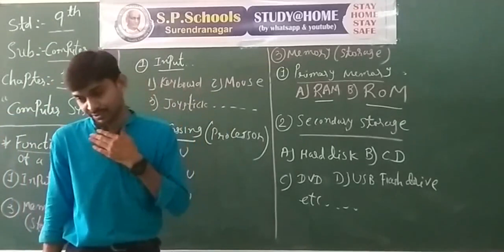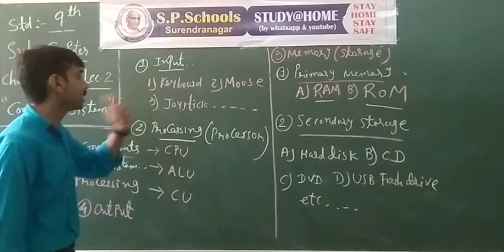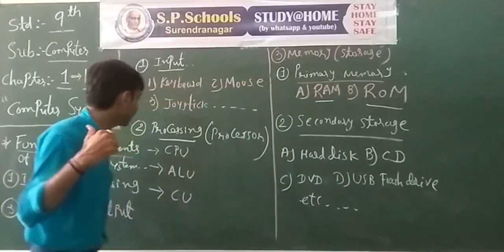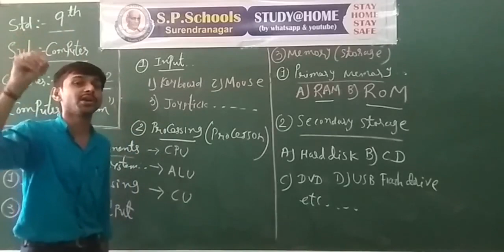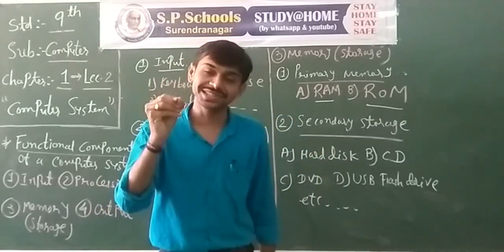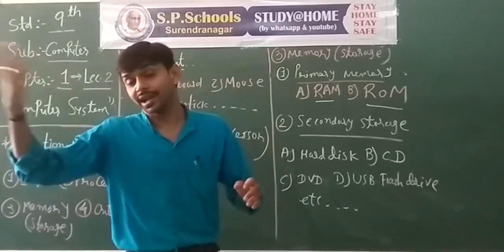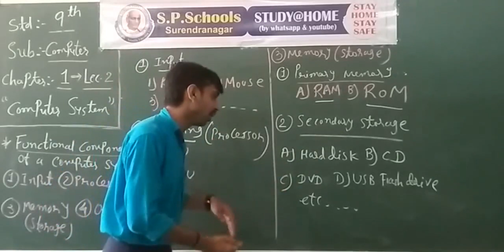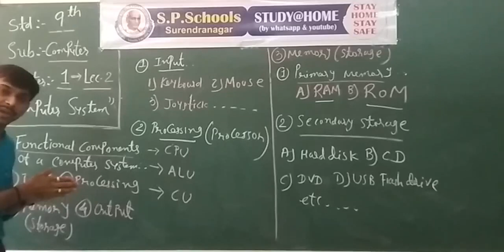STD 9 CBSE | COMPUTER LEC 2 | S P SCHOOL SURENDRANAGAR